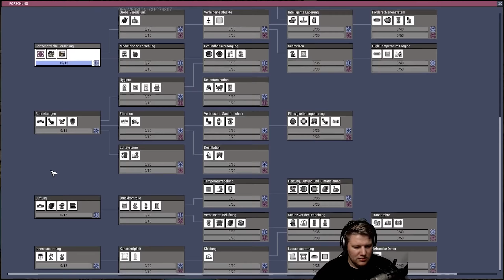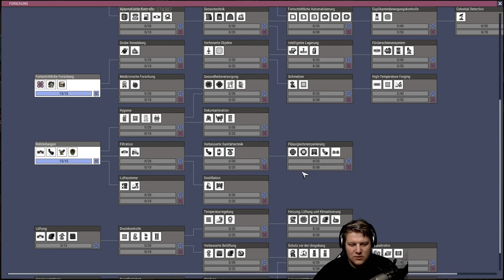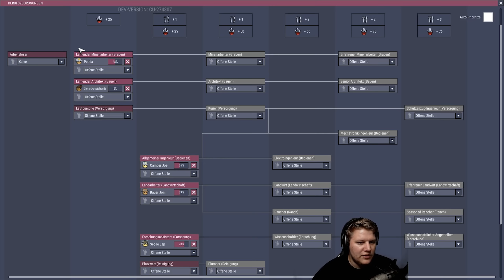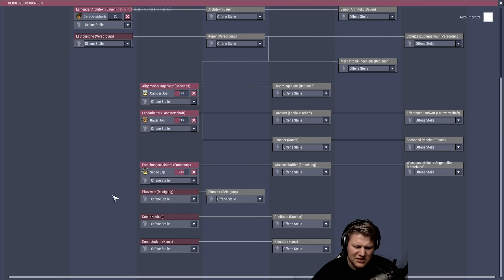Kohle Strom 🎮 Oxygen not included #3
Wir haben Strom, leider aus Kohle, aber naja... Umweltschutz ist nicht so wichtig

Mehr Videos von Oxygen not Included gibt es in der Playlist auf Youtube
Mehr Videos von Oxygen not Included gibt es früher auf PietSmiet.de

Dies ist ein Singleplayer PC Gameplay von Oxygen not Included. Oxygen not Included ist ein Survival Game.